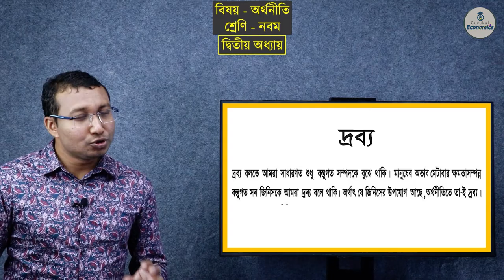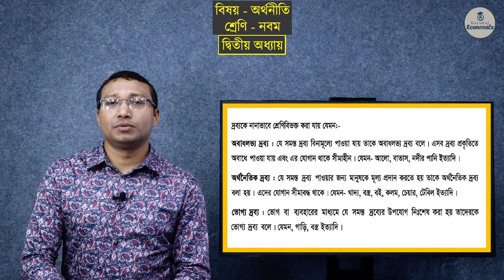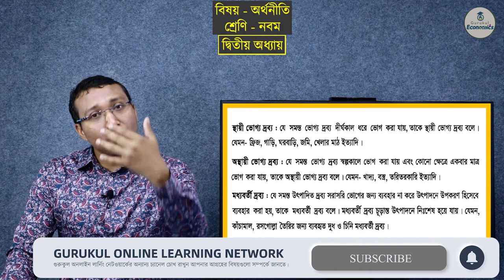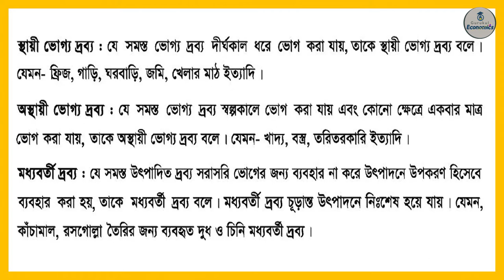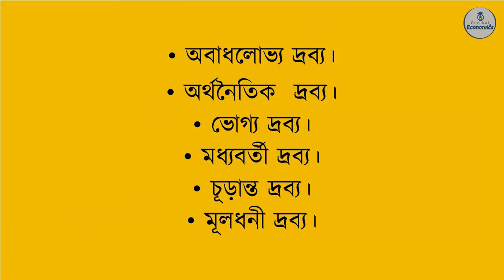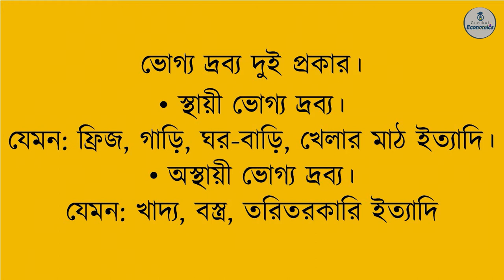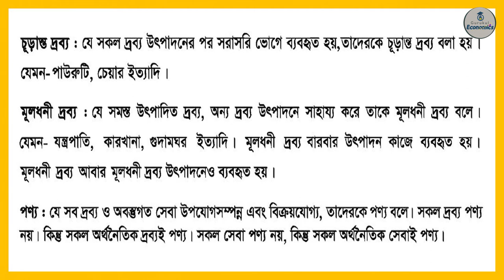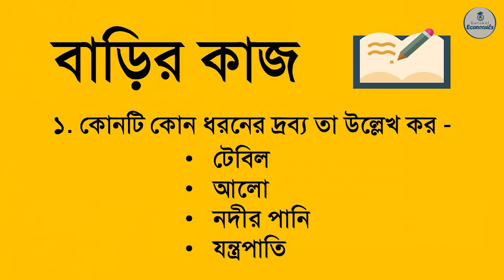SSC Class 9 10 Economics, Chapter 2 - দ্রব্য ও দ্রব্যের প্রকারভেদ (3/7)। অর্থনীতি গুরুকুল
দ্রব্য ও দ্রব্যের প্রকারভেদ [Products and types of products] আজকের ক্লাসের আলোচ্য বিষয়। দ্রব্য ও দ্রব্যের প্রকারভেদ [Products and types of products]  ক্লাসটি এসএসসি বা ৯ম ও ১০ম শ্রেণীর [ SSC Class 9 10 ], অর্থনীতি [ Economics ] বিষয়ের ২য় অধ্যায় [ Chapter 2 ], অর্থনীতির গুরুত্বপূর্ণ ধারণাসমূহ [Important Concept of Economics] নিয়ে করা সিরিজটির সারমর্ম। এই অধ্যায় নিয়ে আমাদের ৭ টি পর্বের ক্লাস রয়েছে। আজ ৩য় পর্ব।

দ্রব্য ও দ্রব্যের প্রকারভেদ [Products and types of products] ক্লাসটি নিয়েছেন অর্থনীতির শিক্ষিক মোঃ সাইফুল ইসলাম।